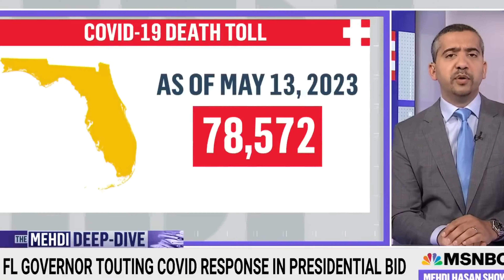Florida Man the music video is weird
Welcome to the description section! I'm looking forward to interacting with you across the web:

Follow me for daily stories and regular photo updates!

Join me for some hot takes and lively discussions!

Check out my thoughts and insights on a variety of topics!

Follow me for fun and entertaining videos!

Catch me live for gaming streams and interactive sessions!

Add me for snaps from my day-to-day life!

Join me on Pillar to engage with my content in a whole new way!

Thank you for your support, and I'll see you in my next video!